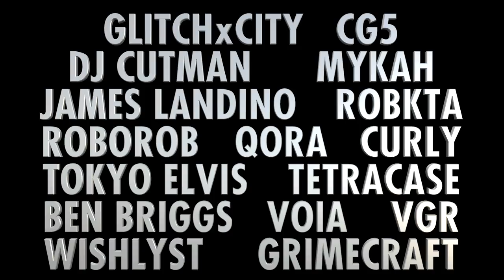ULTRABALL ~ Pokemon Remix Album out NOW!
15 new and remastered Pokemon remixes from a ton of great artists!

~ Full tracklist ~
CG5 - Vast Poni Canyon (feat. GlitchxCity) [from "Pokémon Sun & Moon"]
Tokyo Elvis - Malie City Reimagined (from "Pokémon Sun & Moon")
Mykah - Mahalo Trail (from "Pokémon Sun & Moon")
Tetracase - Lake Verity (from "Pokémon Diamond & Pearl")
VGR - Battle with Gladion (from "Pokémon Sun & Moon")
RoboRob - Team Rocket Hideout (from "Pokémon Red & Blue")
QORA - Encounter with Gladion (from "Pokémon Sun & Moon")
James Landino - Lavender Town (from "Pokémon Red & Blue")
Dj CUTMAN - Trapped in a Pokeball (feat. Belthesar) [from "Pokémon Trading Card Game"]
Mykah - Kanto Trainer Battle (from "Pokémon Heart Gold & Soul Silver")
GlitchxCity - Hau'oli City (feat. Dj CUTMAN) [from "Pokémon Sun & Moon"]
Grimecraft - Malie City at Night (feat. Wishlyst) [from "Pokémon Sun & Moon"]
RobKTA - Goldenrod Game Corner (from "Pokémon Gold & Silver")
Ben Briggs - Azalea (feat. Voia) [from "Pokémon Gold & Silver"]
Curly - Route 1 (from "Pokémon Sun & Moon")